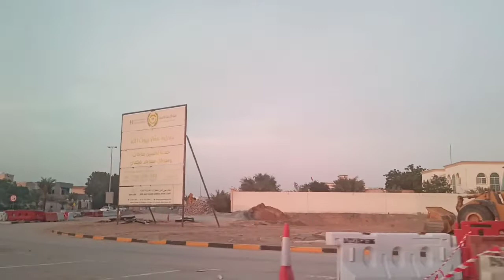Upbeat Relaxing Travel RoadTrip Background/no copyright music